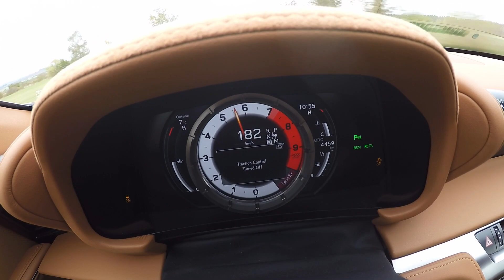2021 Lexus LC 500 Convertible POV Test Drive + Acceleration 0 - 200 km/h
This car simple takes you breathe aways... Completely. Such a phenomenal balance, steering response, capable chassis and even with 2 tons of weight it is SOOO MUCH FUN behind the steering wheel. Thank You @lexus for making such a machine in 2020! You've nailed it! Lexus Films Official @DiscoverLexus